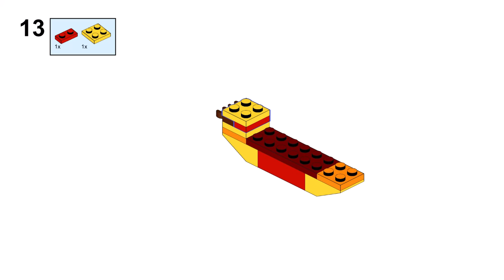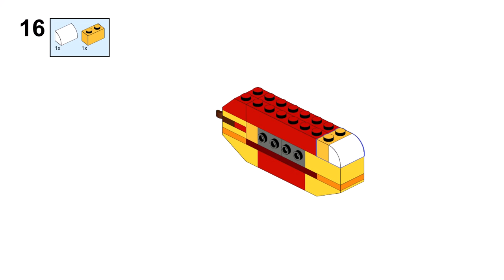FISH Lego classic 11005 ideas How to build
How to build Lego classic 11005 Fish ? Following this instruction, you can make a Fish using only the parts of the Lego classic 11005